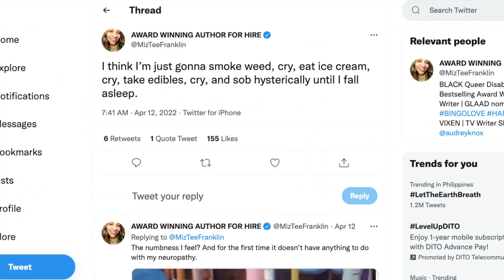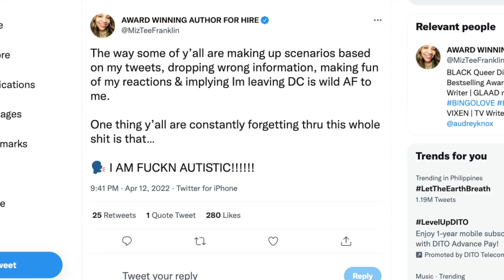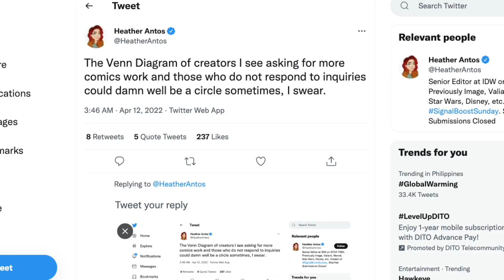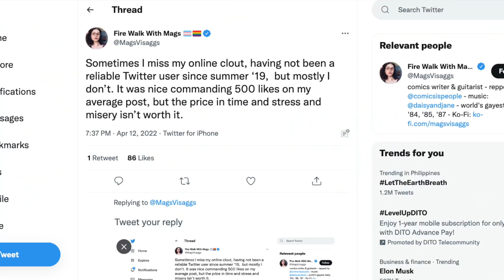The Sad State of Comic Pro Twitter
Most comic book pro's should lay off Twitter. But three comic pro's in particular should never use Twitter again. It's almost sad seeing comic writers Tee Franklin and Mags Visaggio and comic writer Heather Antos and their tweets. Twitter clearly brings no particular value to them and only serves to make them look foolish and sad on the best days. Comic writers Tee Franklin and Mags Visaggio and comic writer Heather Antos should never use Twitter again.